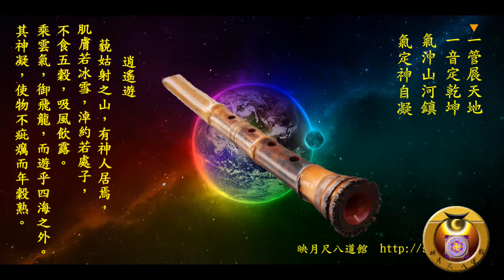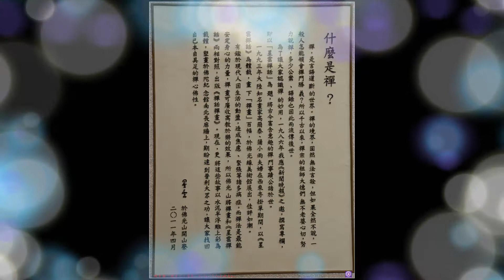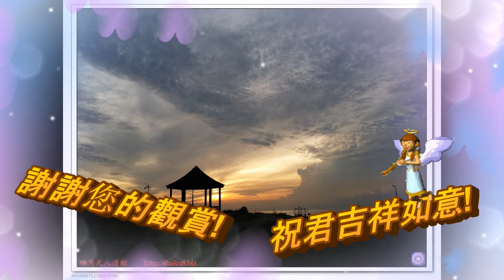祝い船/尺八/bB/528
心再細一點，
意識再提高一些，
你即刻可以感受到這個大宇宙基本原素就是”愛”，
宇宙萬萬是由愛打造出來的，
所以當我們明天還能夠醒過來！
我們又有一天能夠來
足夠讓你來，
好好的愛這個世界，
好好的來愛周遭的人們，
還有事還有物來愛，

重點是怎麼樣的愛，
自私自利的愛，
小情小愛，
還是大愛人生，
佛門出家修行必須要辭親割愛，
因為佛門認為
愛河千尺浪，
苦海萬重波。
避愛如火坑，
因此佛家認為愛是雜染束縛，牢獄，
愛之欲其生，
惡之欲其死，
既欲其生，又欲其死，是惑也。
惑需要來覺醒
所以將小情私愛升華為大愛，
稱為
慈悲！
大慈大悲！
沒有慈悲就沒有佛教！

如果早上你還能醒過來，
就有足夠的一天能夠來愛這個世界 ，
好好的把握！
如果你隨時隨地可以覺醒，
那你就可以饒了自己，
慈悲自己，
然後才能慈悲人們，

慈悲這個世界，
不然你越有能力，
你的愛就越能為人們，
為這個世界帶來災難，
所以愛不見得是好事，
因此要覺醒！
覺醒就是佛，
唯有佛才有能力來真正的來愛，
來慈悲！
才配為萬物之靈，
如果你早上還能夠醒過來，
你有足夠的一天，
好好的把握，
開悟！
覺醒吧！

尺八:鍾治華
手機:0953_224_113)